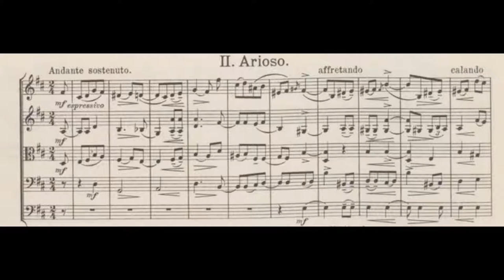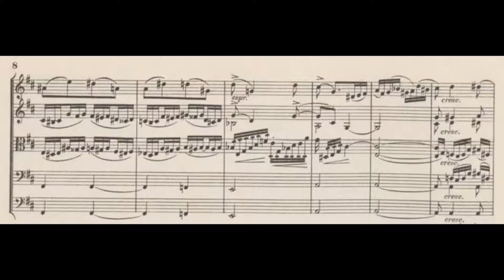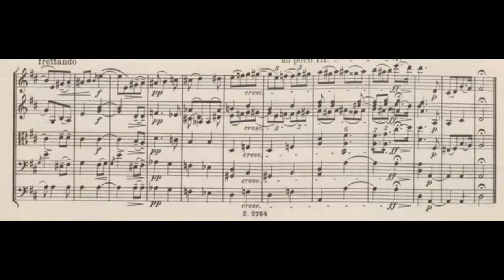Carl Reinecke - Serenade for Strings in g minor, Op. 242 [2/6]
Serenade for Strings in g minor, Op. 242: II. Arioso

Carl Heinrich Carsten Reinecke (23 June 1824 – 10 March 1910) was a German composer, conductor, and pianist in the Middle Romantic Era. He received all his musical instruction from his father, (Johann Peter) Rudolf Reinecke (22 November 1795 – 14 August 1883), a music teacher and writer on musical subjects. Carl first devoted himself to violin-playing, but later on turned his attention to the piano. He began to compose at the age of seven, and his first public appearance as a pianist was when he was twelve years old.

At the age of 19, he undertook his first concert tour as a pianist in 1843, through Denmark and Sweden, after which he lived for a long time in Leipzig, where he studied under Felix Mendelssohn, Robert Schumann and Franz Liszt; he entered into friendly relations with the former two. After the stay in Leipzig, Reinecke went on tour with Königslöw and Wilhelm Joseph von Wasielewski (later Schumann's biographer), in North Germany and Denmark. In 1846, Reinecke was appointed Court Pianist for Christian VIII in Copenhagen. There he remained until 1848, when he resigned and went to Paris.

In 1851, Reinecke became a professor at the Cologne Conservatory. In ensuing years he was appointed musical director at Barmen, and became the academic, musical director and conductor of the Singakademie at Breslau. In 1860, Reinecke was appointed director of the Gewandhaus Orchestra concerts in Leipzig, and professor of composition and piano at the Conservatorium. He led the orchestra for more than three decades, until 1895. He conducted premieres such as the full seven-movement version of Brahms's A German Requiem (1869). In 1865 the Gewandhaus-Quartett premiered Brahms' piano quintet, and in 1892 his D major string quartet.

After retirement from the conservatory, Reinecke devoted his time to composition, resulting in almost three hundred published works. He wrote several operas (none of which are performed today) including König Manfred. During this time, he frequently made concert tours to England and elsewhere. His piano playing belonged to a school in which grace and neatness were characteristic, and at one time he was probably unrivalled as a Mozart player and an accompanist. In 1904 at the age of 80, he made recordings of seven works playing on piano roll for the Welte-Mignon company, making him the earliest-born pianist to have his playing preserved in any format. He subsequently made a further 14 for the Aeolian Company's "Autograph Metrostyle" piano roll visual marking system and an additional 20 for the Hupfeld DEA reproducing piano roll system. He died at 85 in Leipzig.